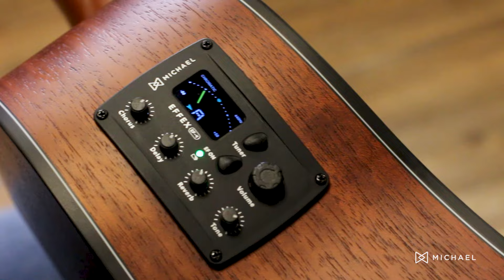Cosmic - Conheça cada Detalhe dessa Linha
Os violões Michael Cosmic foram projetados para os músicos que desejam expandir o universo musical! Construídos com madeiras nobres, tampo em Spruce, laterais e fundo em Mahogany, nut e rastilho em osso, combinação que garante uma excelente projeção sonora, com grave robusto, agudos e harmônicos na medida certa. Seu equalizador Michael Effex com multiefeitos: Chorus, Reverb e Delay proporciona aos músicos explorar uma ampla variedade de timbres em tempo real de forma bastante intuitiva.

Modelos/Models: VMC200, VMC220, VMC230 E VMC230LH